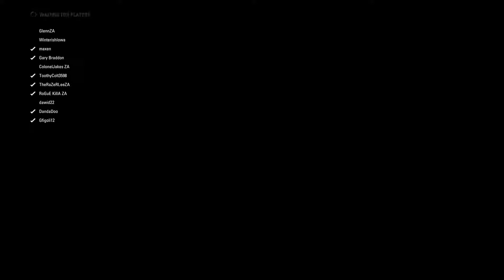2018 F1 Friday Season – Japan (Q1 + R1) – F1 2017 with XboxPlaydatesZA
After a long hiatus I'm back with another race session in the 2018 Xbox Playdates ZA F1 season. The racers are back on the grid and revving their engines. This is the first race of the evening.

Race 1 (and qualifying) of the F1 Friday session from the Suzuka Circuit in Japan.

Every Friday in an F1 race weekend I join some South African racing fans for three races of that weekend's F1 track in F1 2017 on Xbox One.

Session rules:
Three races of five laps each.
One-shot qualifying to decide the grid order for each race.
First race is run with no collisions or damage and no AI.
Race two has collisions active but no damage.
Race three is with full collisions and damage active.

Session hosts:
SA Gamer and XboxPlaydatesZA